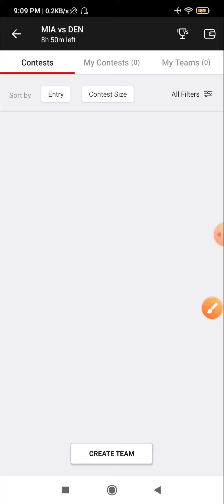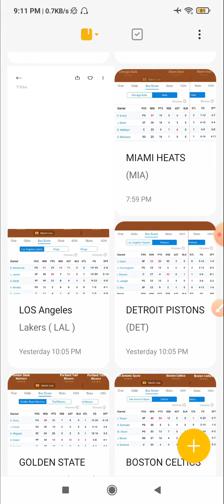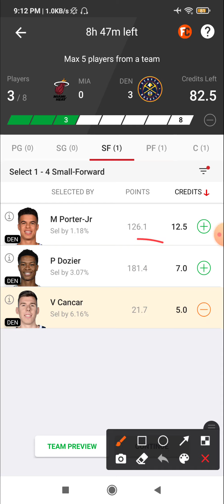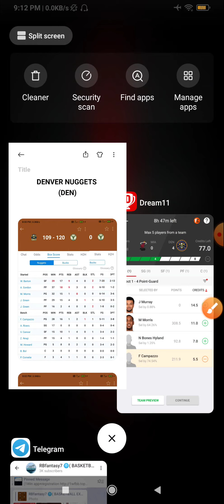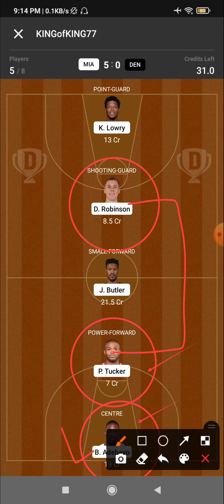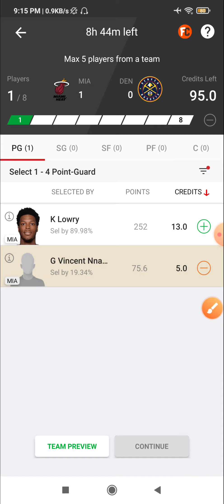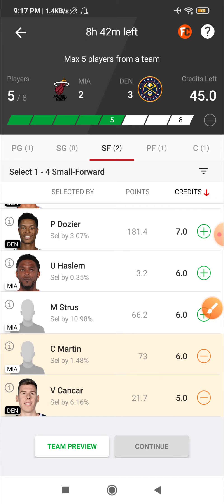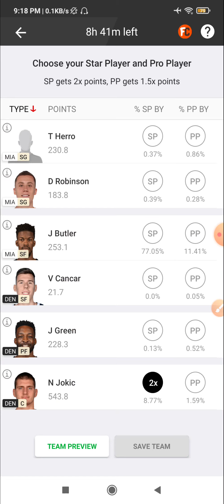MIA VS DEN DREAM11 TEAM | MIA VS DEN NBA SL BASKETBALL TEAM | MIA VS DEN DREAM11 PREDICTION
1) 👉 VISION11 LINK( 5 min exactly dedline)

2) 👉 11CHALLENGERS LINK